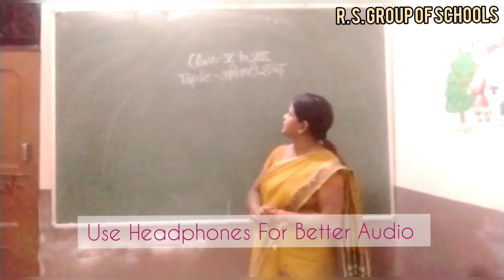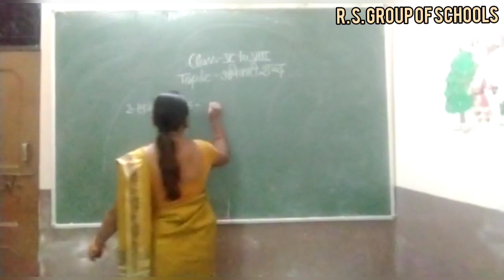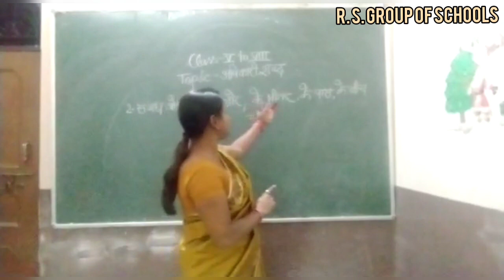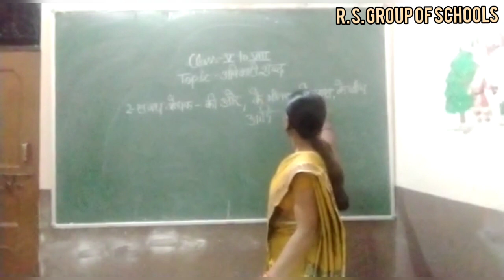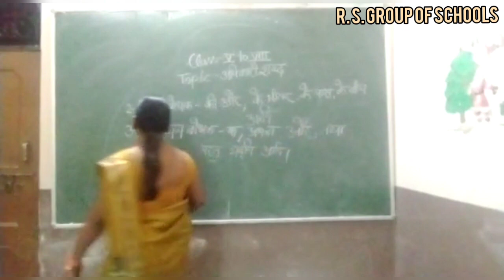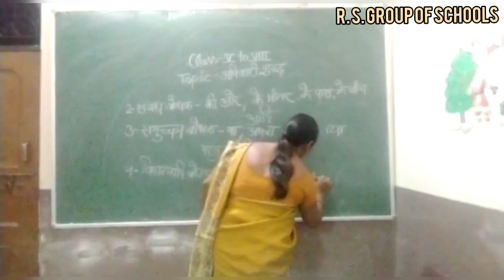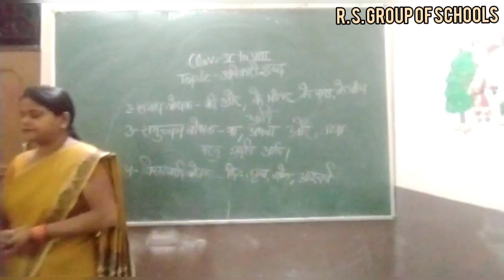Class 5th-8th Hindi Lang. अविकारी शब्द [6TH Nov] ~©R.S GROUP OF SCHOOLS